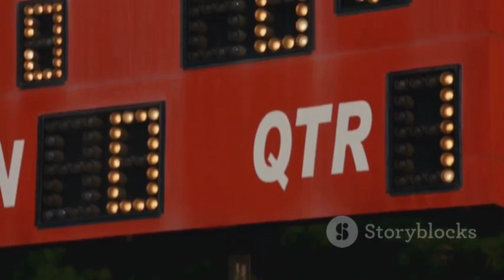"Carabao Cup Quarter-Finals 2024: Tottenham vs. Manchester United Match Preview & Predictions!"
Welcome to Explore Wonder! In this video, we dive into the thrilling Carabao Cup Quarter-Finals 2024. We’ll provide an in-depth preview of the highly anticipated match between Tottenham Hotspur and Manchester United, as well as insights into the other exciting fixtures: Arsenal vs. Crystal Palace, Newcastle vs. Brentford, and Southampton vs. Liverpool.

What to Expect:

Key player performances and statistics
Tactical analysis and strategies for each team
Predictions for the outcome of each match
Historical context and rivalry highlights
Join us as we discuss which teams are likely to advance to the semi-finals! Will Tottenham leverage their home advantage, or can Manchester United’s squad pull off a crucial victory?

Match Previews:
Tottenham Hotspur vs. Manchester United
Arsenal vs. Crystal Palace
Newcastle United vs. Brentford
Southampton vs. Liverpool
Key Topics:
Carabao Cup Quarter-Finals 2024
Match Predictions
Football Analysis
Premier League Updates
Team Stats and Player Profiles